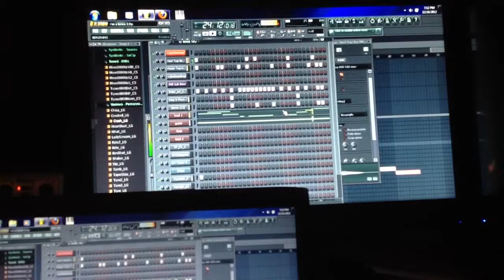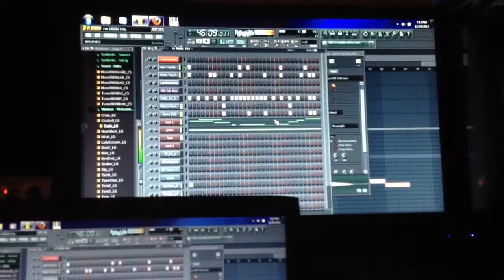Beat Preview: Ride with a Boss II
...Smooth r&b guitar beat I'm working on.